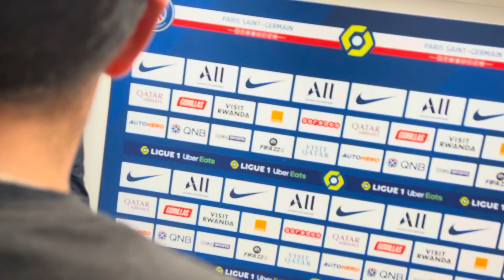22 mai 2022